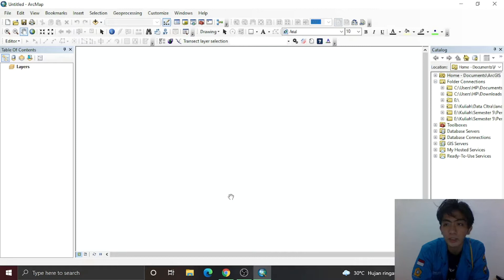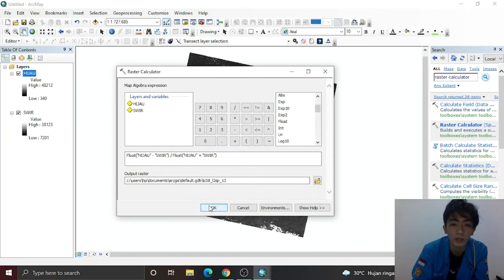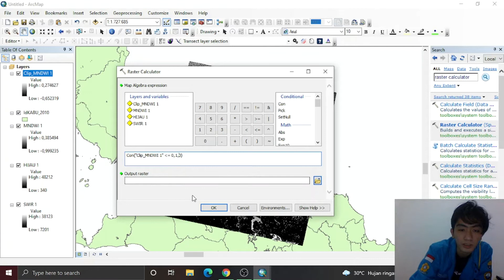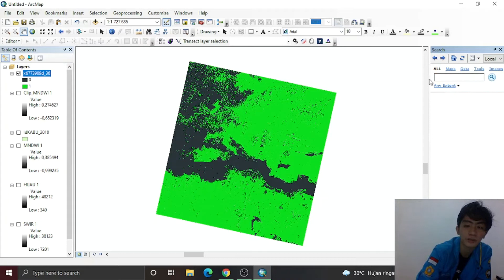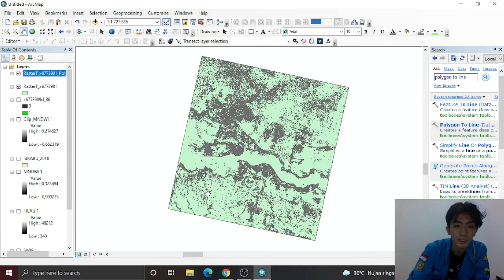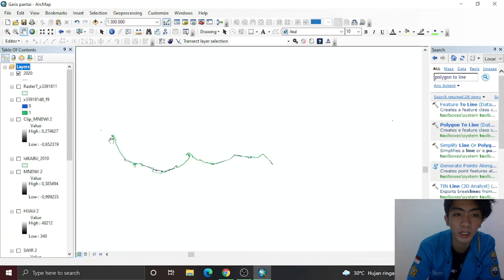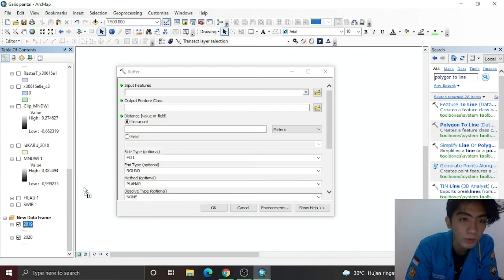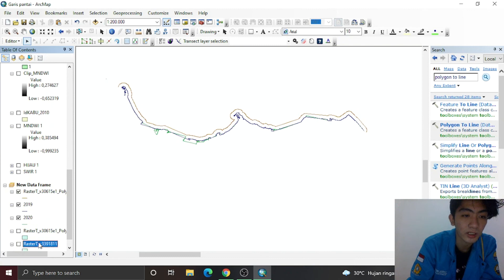Kelola Garis Pantai Data Citra Landsat 8 menggunakan ArcGIS 10.8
Sama seperti video sebelumnya, kita akan menampilkan garis pantai menggunakan data citra. Membedakan badan air dengan daratan menggunakan raster calculator dan rumus conditional.

website download data citra: earthexplorer.usgs.gov